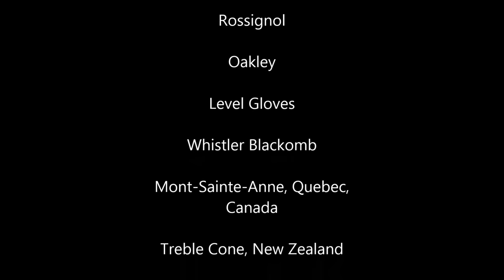video 3: Expert skiing, various situations: Jf beaulieu training in Whistler, April, 2014